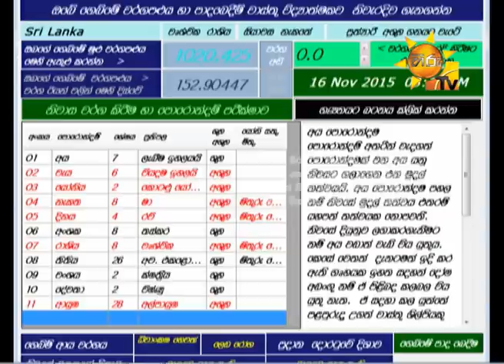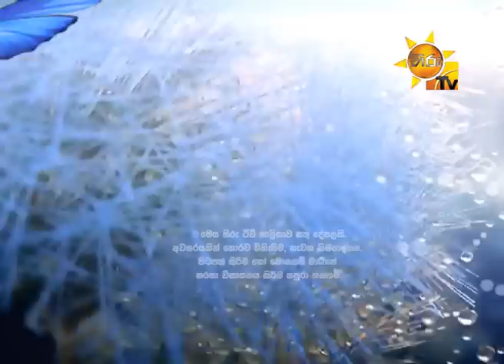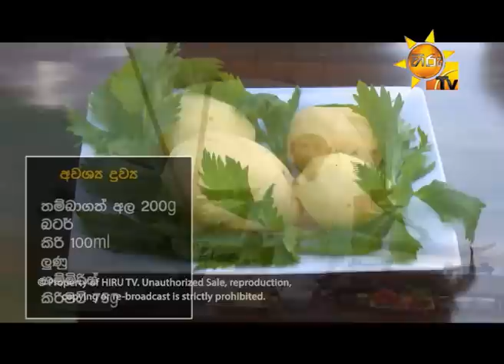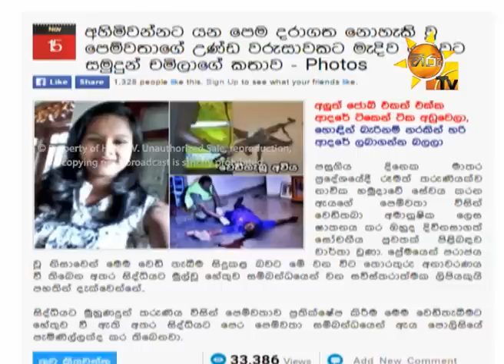Hiru TV Morning Show EP 867 | 2015-11-18